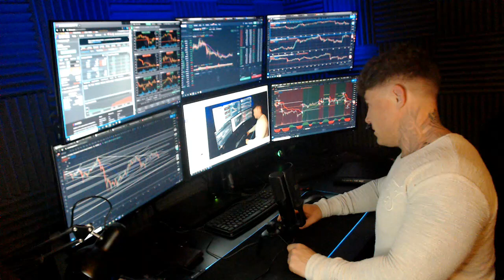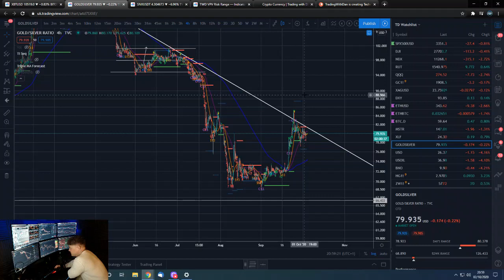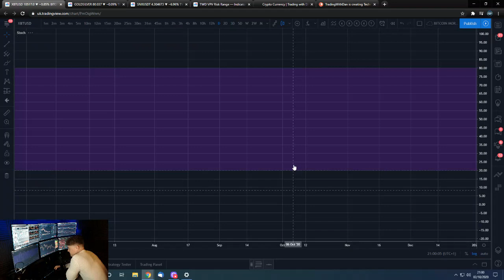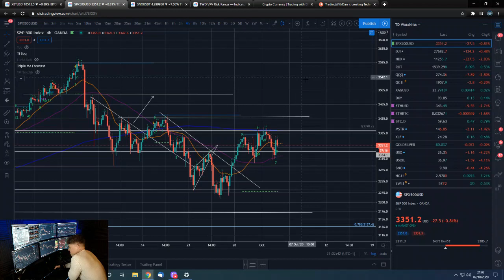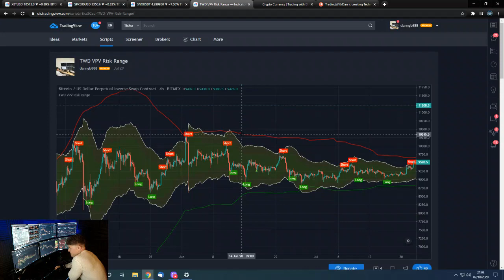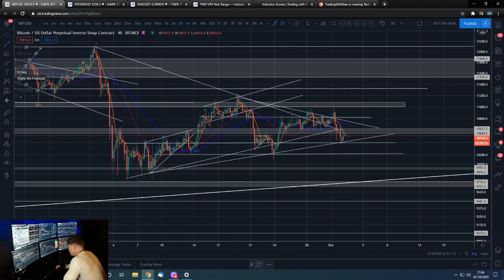💊 IS TRUMP FAKING IT UNTIL HE MAKES IT? Is he trying to 'game' markets? Bitcoin price analysis